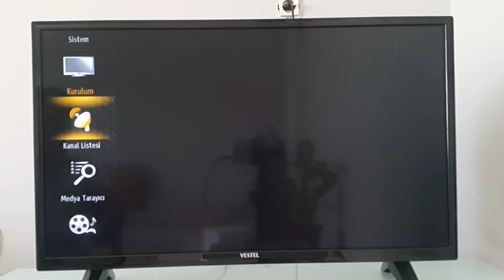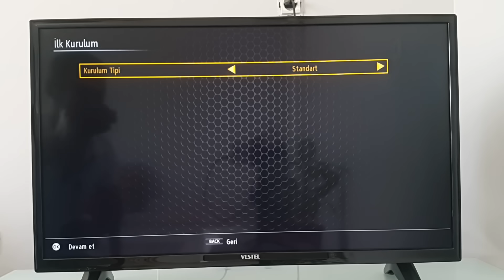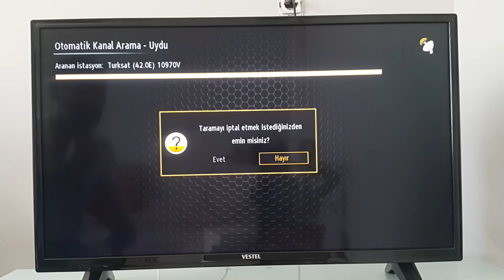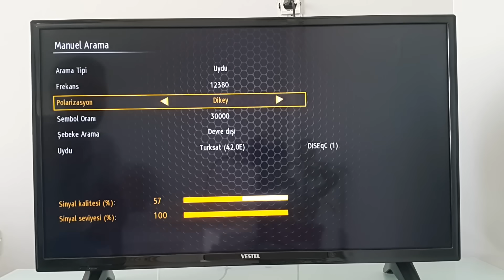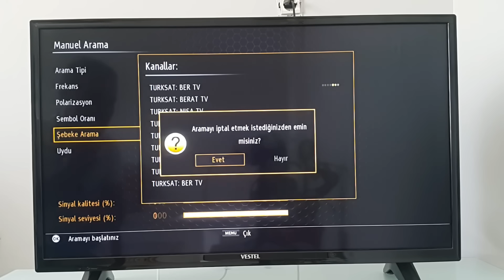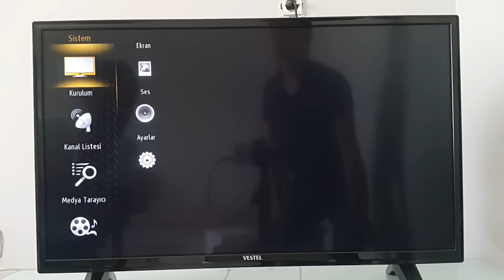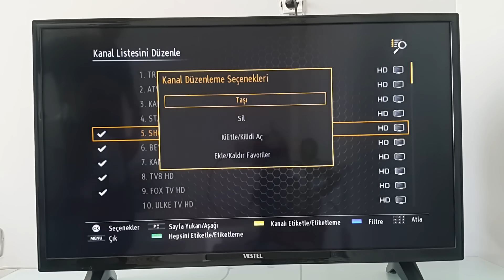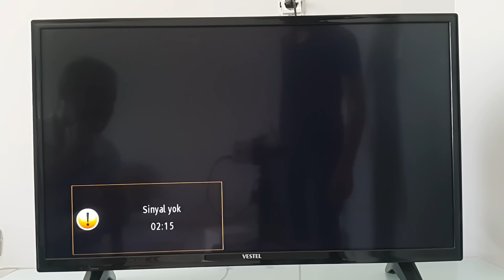Vestel tv ilk kurulum kanal arama Vestel TV-Installation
Vestel TV-Installation
Sevgili arkadaşlar bir servis ücreti en az 100 liradır. Günlük 20 bin kişiyi tamirci çağırmaktan kurtarıyorum, Lütfen 1 lira dahi olsa  İBAN Numaram ; TR 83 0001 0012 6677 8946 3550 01